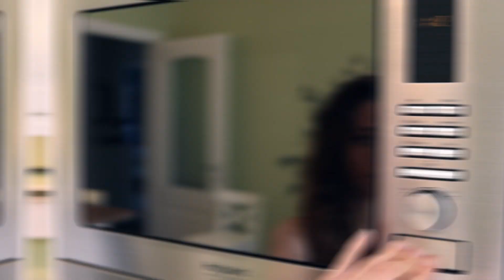Come fare per PROTEGGERE I CAPELLI DAL SOLE 🌞😉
Non sai come proteggere i capelli dal sole? Ecco i trucchetti da fare per PRENDERSI CURA DEI CAPELLI e gli errori da evitare per non rovinare i capelli d'estate. Sei pronta a dire bye bye alle doppie punte e a sfoggiare CAPELLI LUNGHI da favola💖